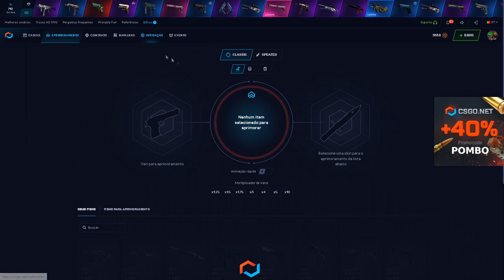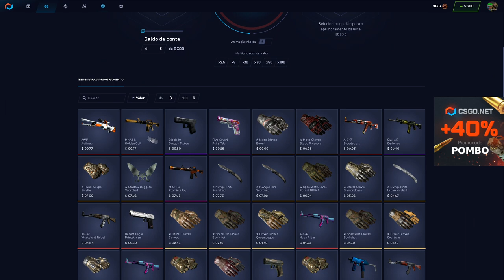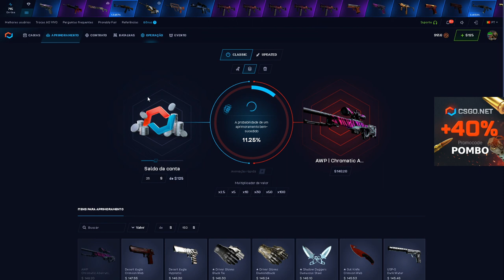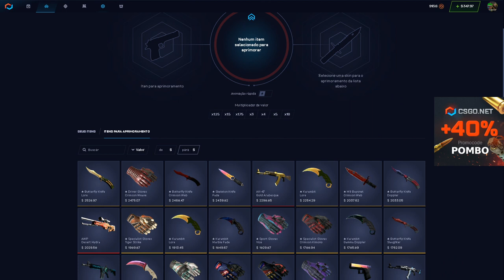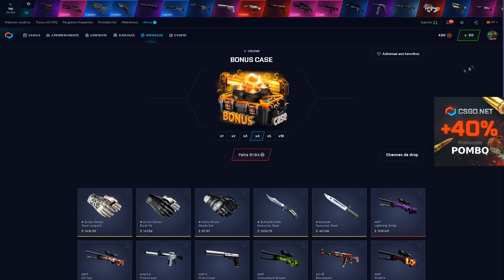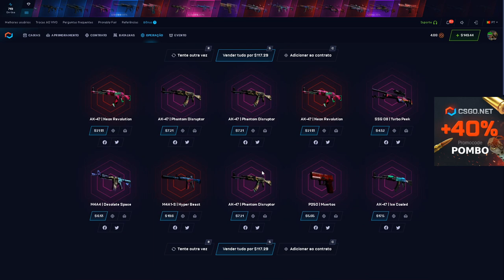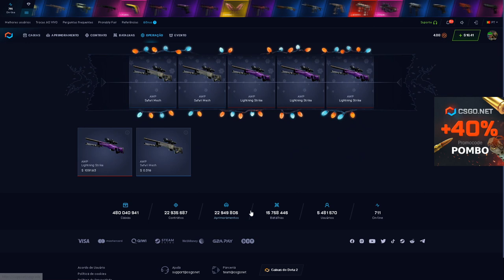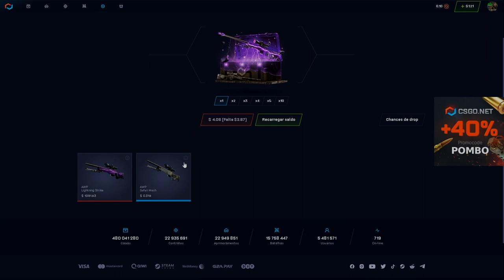OS de SEMPRE dando Call Deu BOM?